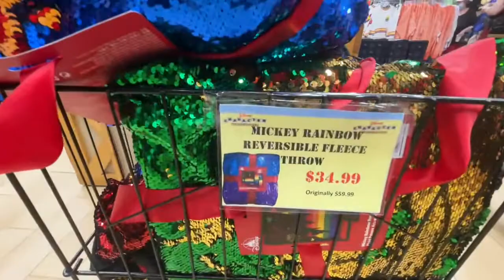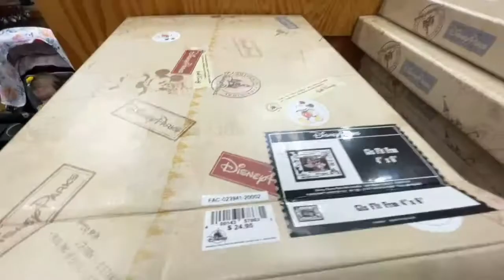🔴Live from Disney Character Warehouse, Vineland, Shopping and Doing Pickups Live!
In this live stream, will be shopping live from Disney Character Warehouse Vineland!  We will be doing pickups for you as well!
How to place and order?  If you see an item during the live stream you would like to purchase, please comment during the live that you want the item and we will happily pick it up for you!  You will then need to send us and email at with your first and last name and the item or items you are purchasing that we we can email you back your invoice.